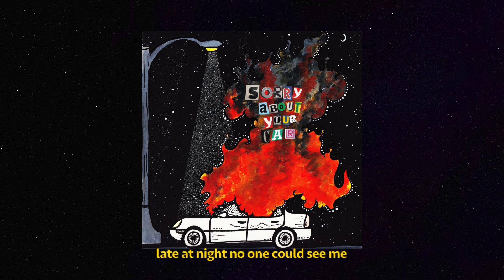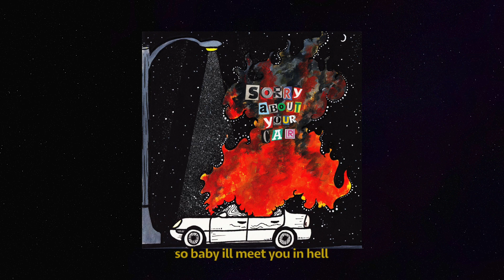Savannah Saturn - Sorry About your Car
Written by Savannah Saturn
Produced by Jon Marco